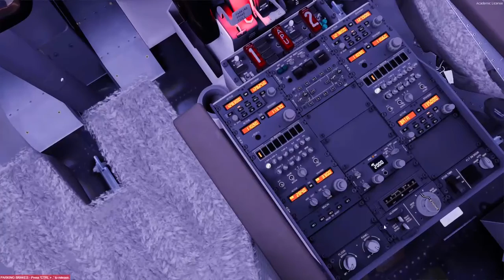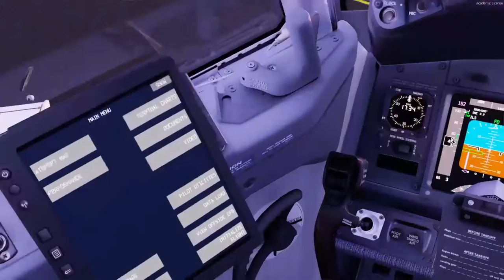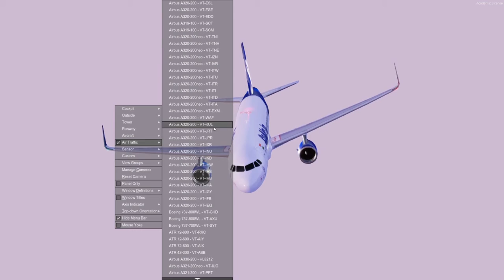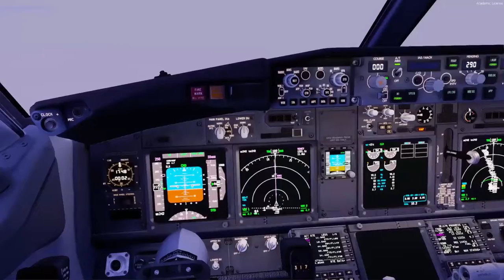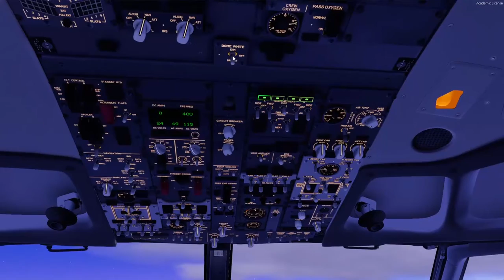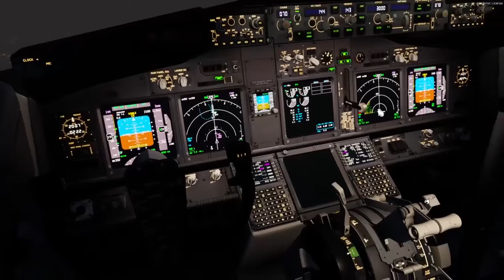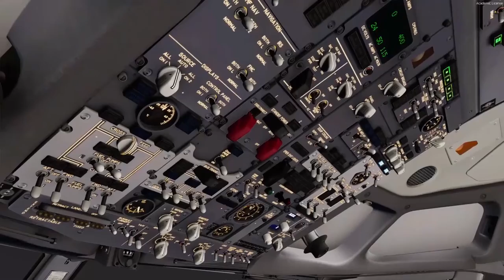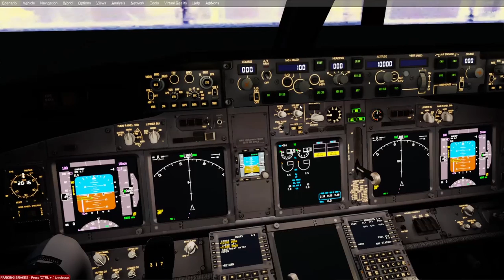P3DV5 1 SpiceJet Boeing 737 800 Delhi To Chennai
Addons Used:-

PMDG 737 NGXU Base Package
Default Delhi And Chennai Scenery